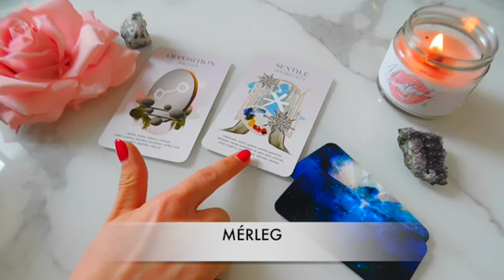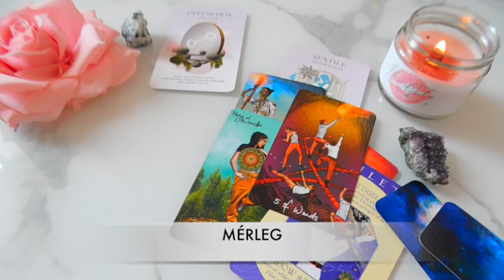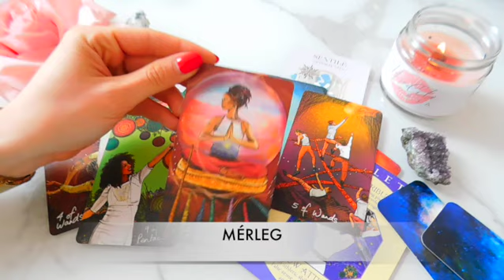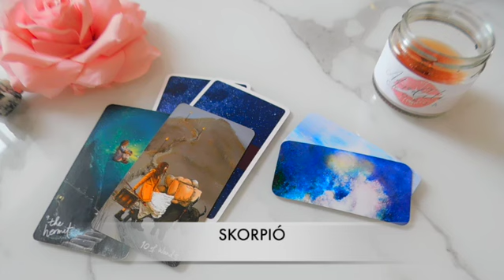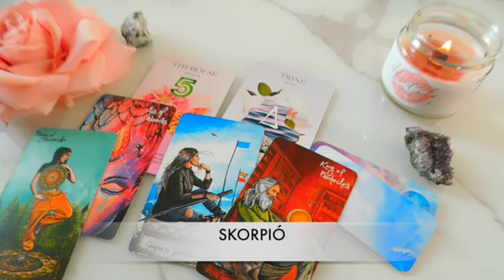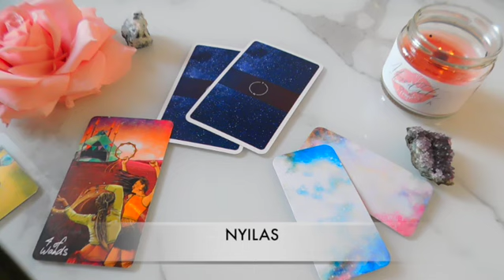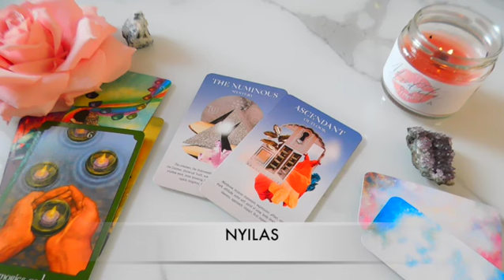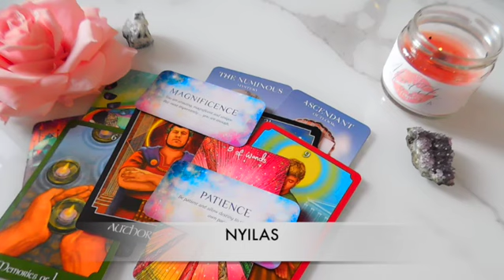Üzenetek a tavaszi időszakra - (Mérleg, Skorpió, Nyilas) 🪷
Sok szeretettel köszöntelek! 🤍

Lehetőséged van privát, személyre szóló elemzést kérni. Ezzel kapcsolatban a Tudat szirmok oldalon, üzenetben tudunk egyeztetni. Illetve további szolgáltatásaimról Facebookon tudsz tájékozódni. 🤍

 / tudatszirmok

🧘‍♀️ Meditáljunk együtt! Csatlakozz Te is a csoporthoz, ahol ingyenes általam csatornázott meditációkat találsz.

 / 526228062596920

⭐️ Várunk szeretettel az Aurora kör online közösségünkbe, ahol pedig napi üzenetekkel, extra tartalmakkal várunk Téged.

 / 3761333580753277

♈️ Csillagévkör - Kos hava 21 napos online program:

 / 94082.  .
♉️ Csillagévkör - Bika hava 21 napos program:

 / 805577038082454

Időkódok:
♎️ Mérleg: 02:59
♏️ Skorpió: 27:26
♐️ Nyilas: 42:31

❕FONTOS! Egészségügyi illetve személyes döntések meghozatala előtt kérjen orvosi vagy szakmai tanácsot az erre képesített szakemberektől. Amennyiben a vetésben a jövő említésre kerül, kérlek vedd figyelembe, hogy a lapokban egy lehetséges jövő mutatkozik meg, mely nem determinált. A jövő a szabad akaratunk által hozott döntések szerint alakul.

ölelésem,
Bianka